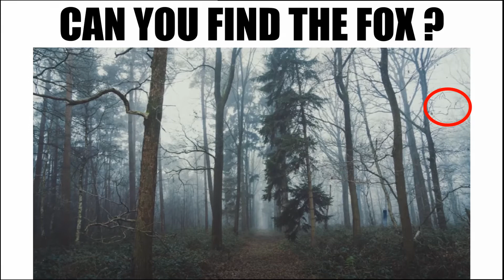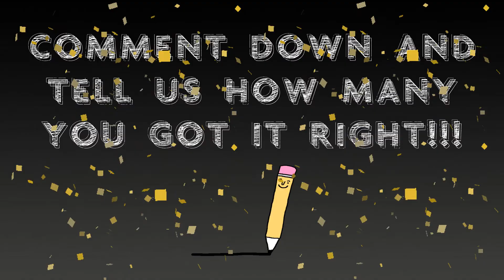5 TRICKY ILLUSIONS WHICH NO ONE CAN SOLVE !!! | THE HIDDEN ANIMALS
👉5 TRICKY ANIMAL ILLUSIONS WHICH NO ONE CAN SOLVE👈

There is a Bear hidden in this picture , but you won't be able to find it! This test is perfect for people who love to do visual puzzles.

These Pictures are a kind of Optical Illusions that Trick your Brain. If you Love Brain Teasers, then This video is for you.

There are Animals That are Hidden somewhere in the picture. You will be given 20 seconds to find that hidden animal in the picture. After that We will reveal where the animal is hiding.

This puzzle has 10 photographs of hidden animals. You will have 10-15 seconds in images order to solve these puzzles. I will recommend that you do not pause the video.

This is funny brain teaser and mind tricks with mind-blowing optical illusions. These puzzles are suitable to play with your friends, sister, brother, and family.

HOPE YOU ENJOYED THE VIDEO AND LIKED IT!!!